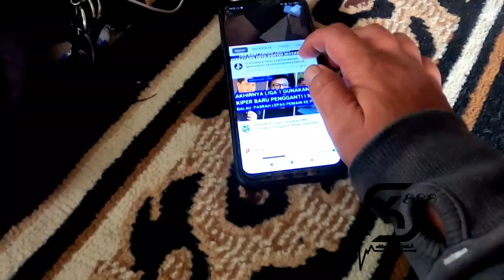GARA-GARA BASECAMP BANJIR CREATOR BERSATU JADI NUMPANG! 😢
Meskipun saat ini kami banyak kendala,
tidak menurunkan intensitas kita untuk tetap fokus pada tujuan awal.
Disaat semua orang menginginkan Dokter Wayan pulang, kami pun juga ingin cepat-cepat bergegas merenovasi rumah beliau terlebih dahulu.
Adapun biaya dan akomodasi serta hal-hal yang lain dibutuhkan saat project ini berjalan.
Progres kedepan akan lebih indah bila kita bergotong-royong, karena ini adalah indonesia..
Kita akan mengadakan Open Donasi untuk renovasi rumah dokter wayan.
ditunggu info lanjutnya di instagram, wa business atau komentar dibawah.

Salam Toleransi.
GBU!

ID BIGO:
Baks888

ID TIKTOK:
baks_888

NOICE:
dibalikMalam